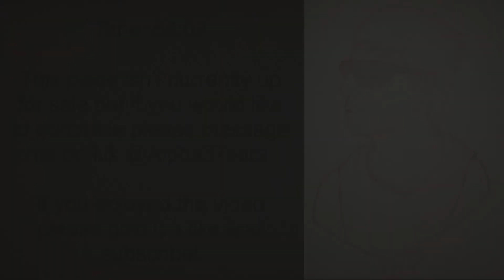Danny (Hollywood Undead)| Speedpaint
Music ~

Materials ~

• Prismacolor Col-Erase (Tuscan Red)

• 80lb. Sketching Paper (I dont know the brand)

• Q-Tip

Social Media ~